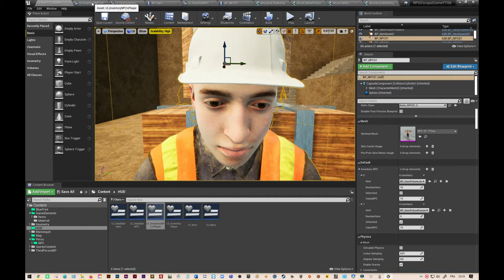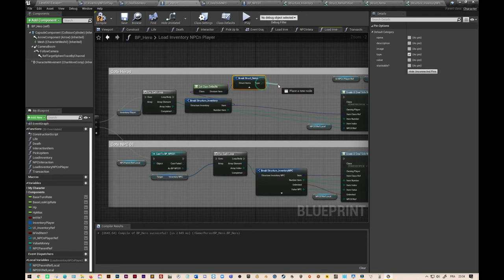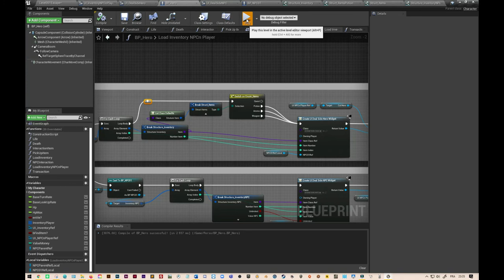RPG#34 Unreal Engine "Exclure la vente d'items"